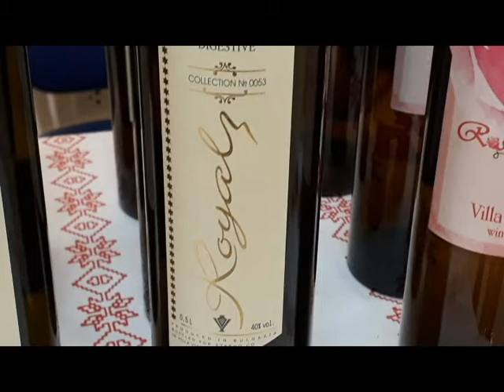bulgaria rose 2019